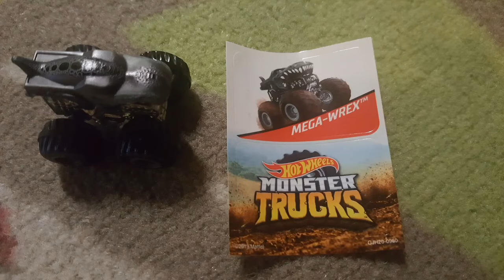Hot Wheels Advent calendar Day 7 (art at the end)